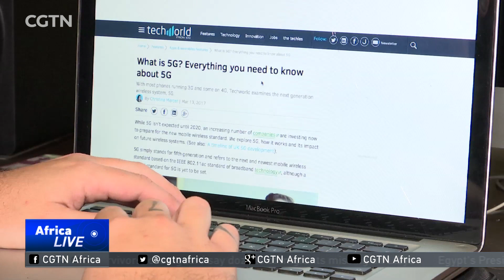MTN achieves over 20 gigabits per second on 1st trial of 5G tech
Telecommunications giant, MTN, says it has achieved download speeds of more than 20 gigabits per second in its first trial of fifth-generation or 5G technologies. This is the highest achieved on a mobile network on the African continent. MTN says it is ready to deploy the technology commercially but cannot do so until it has access to additional frequency spectrum. CGTN's Yolisa Njamela with the story.